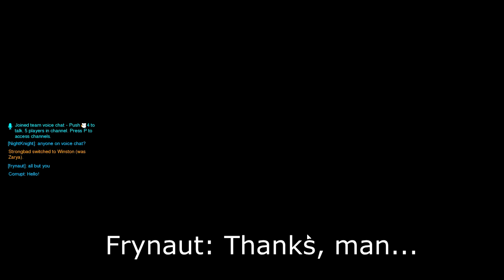I Made a Kid Cry on Overwatch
So until next time, see ya!